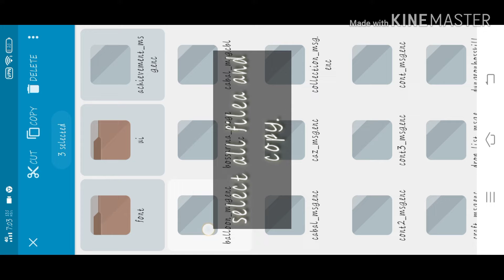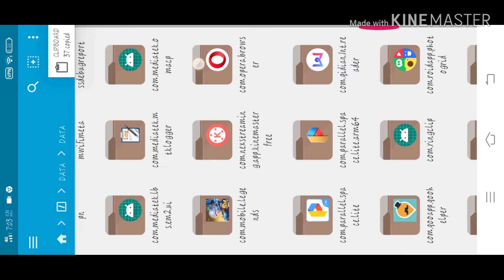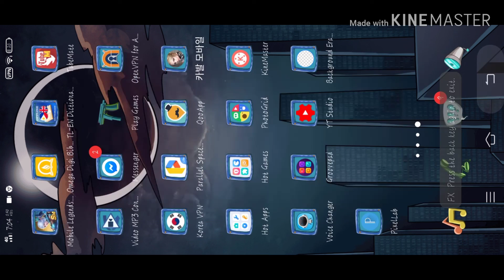Parallel space Force closed Cabal mobile english patch how fixed.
314m9hf

(TIPS NO. 3 CABAL MOBILE HOW TO OPEN LYCANUS BOX AND USING 2 ACCOUNT IN ONE PHONE)

(TIPS NO. 14 CABAL MOBILE - HOW TO FIXED PARALLEL SPACE FORCE CLOSED NO ROOT LAY OUT)